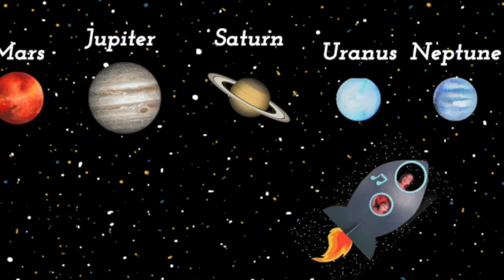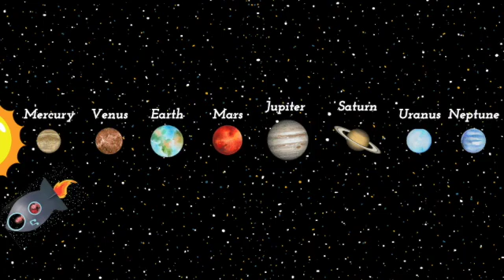The Planets of the Solar System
This video comes straight from our space music course, "Blast Off" inside our All Access Membership where we sing and learn all about outer space!  Here we teach the planets of the solar system and one important fact about each one.  The melodies were inspired by 2 different Mozart compositions!

Want access to the rest of our space themed content including nursery rhymes, a musical activity that helps teach orbit and rotation, classical activities with some of Holst's "Planets" as well as Beethoven's Moonlight sonata.  We include a discussion with a space expert, printables and lots of ideas on how to extend the activities beyond the music!